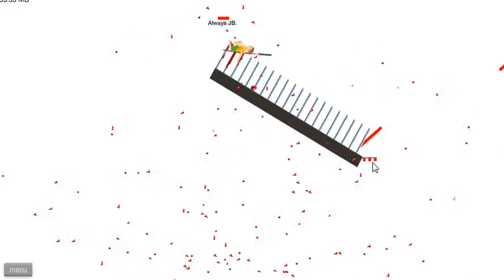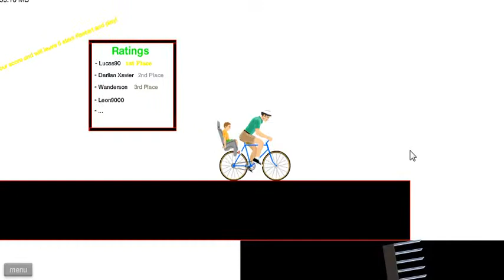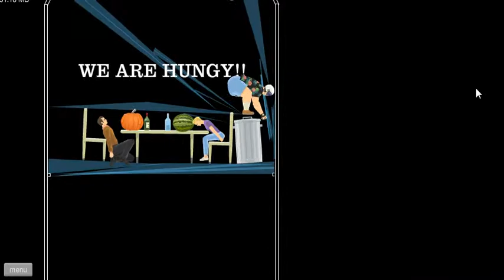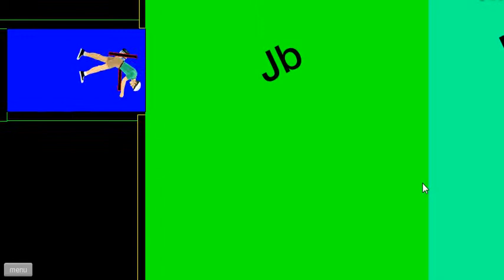Lets Play Happy Wheels #12 Keine lags mehr YAAY GERMAN HD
Hoffe es gefällt euch lasst ein Daumen und ein Abo da

Wenn ihr mein erstellten level spielen wollt geht auf den spieler :
xBlue4Lightx

Skype : black128725

PSN : xBlue4Lightx